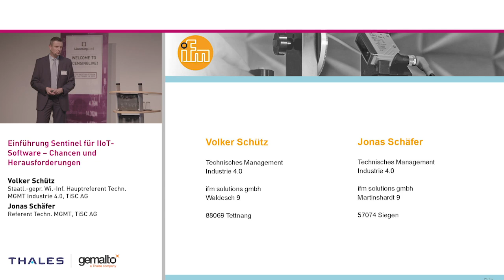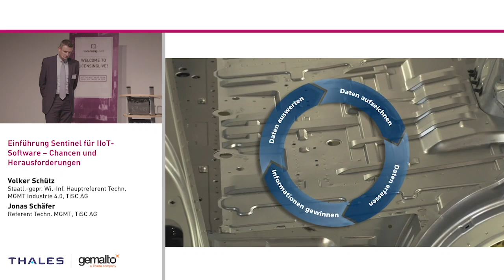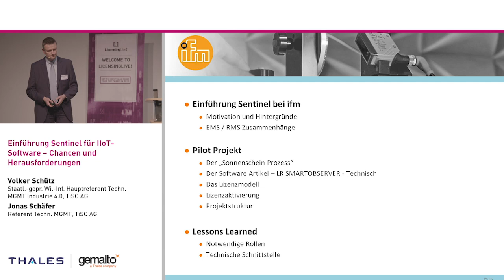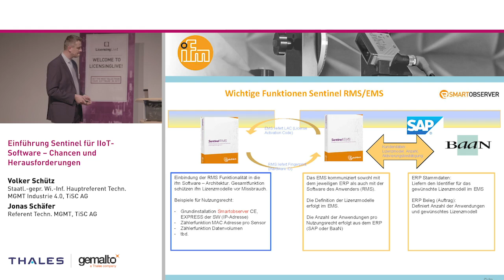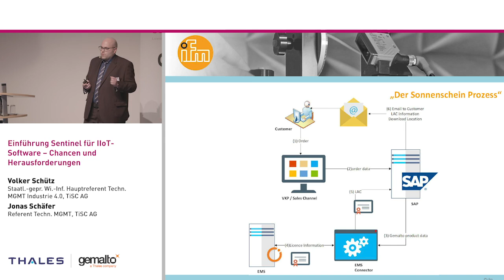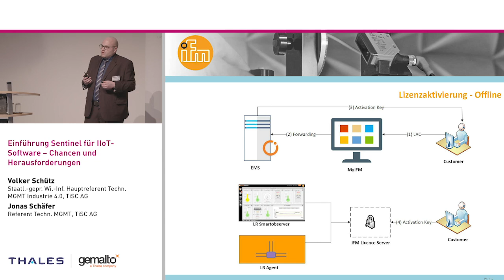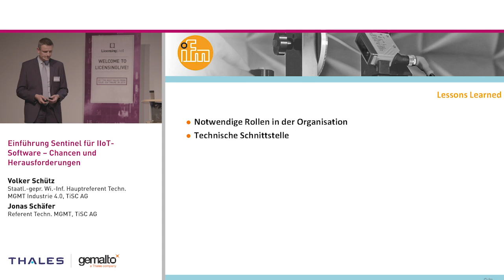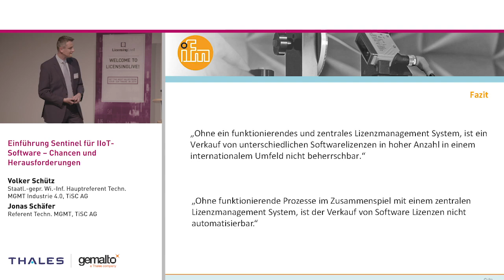Einführung Sentinel für IIoT-Software – Chancen und Herausforderungen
Software Lizenzmanagement stellt ein Schlüssel Element in der Software Monetarisierung dar. Der Vortrag liefert einen Erfahrungsbericht, der neben der technischen Implementation vor allem die organisatorischen Aufgaben erklärt. Zudem gibt er einen Ausblick in die "IIoT Software - Zukunft" und die Rolle, die zentrales Software Lizenzmanagement hier einnehmen kann.
Diese Präsentation wurde von Volker Schütz, Staatl.-gepr. Wi.-Inf. Hauptreferent Technisches Management Industrie 4.0 und Jonas Schäfer, Referent Technisches Management bei der TiSC AG, auf der Veranstaltung LicensingLive im März 2019 in München gehalten.